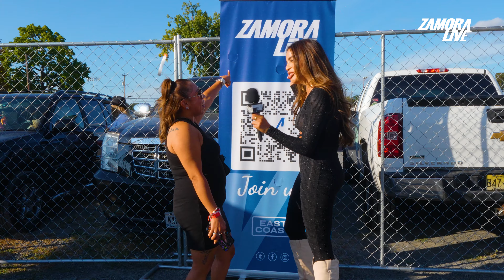🤠PREGUNTAS PING PONG CON LOS JINETES. ¿Qué prefieren? ¿Tequila o Cerveza?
Conoce el lado más humanos de estos jinetes que cada fin de semana arriesgan su vida por hacer lo que más lesapasiona.
En este video, a través de entrevistas y dinámicas conocerás lo que se vive en un jaripeo mexicano en Estados Unidos.

¡Sintonízanos en todos nuestros canales y no te pierdas de los mejores eventos!